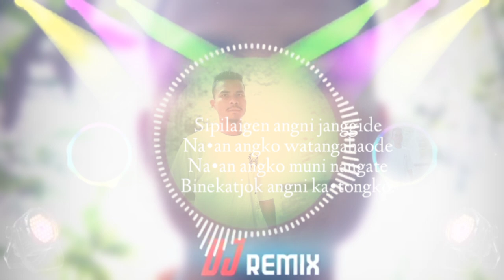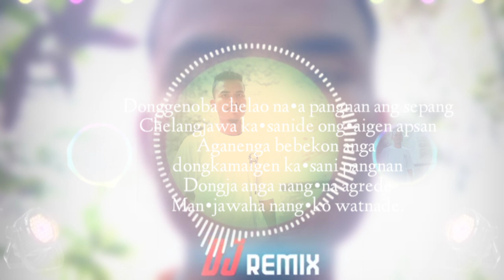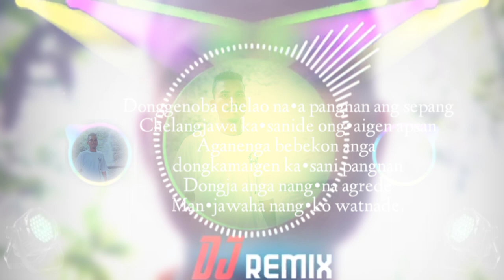sipilaigen angni jangide||cover song by James sangma||music video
sipilaigen angni jangide cover song

Record: Home studio
Singer: James sangma
mixsing and mastering;jakop Marak